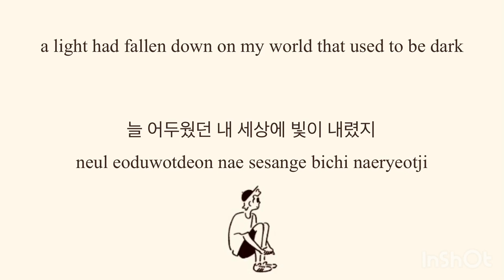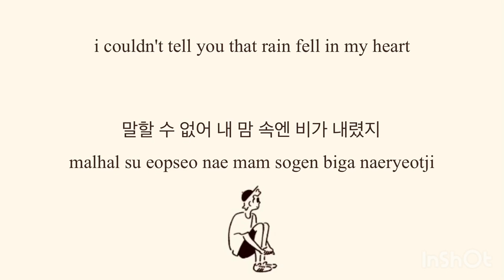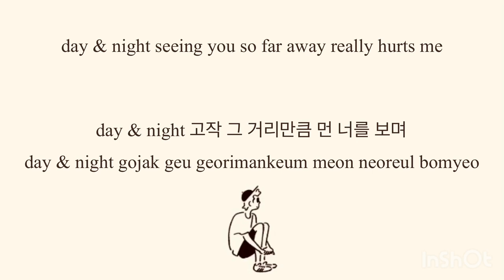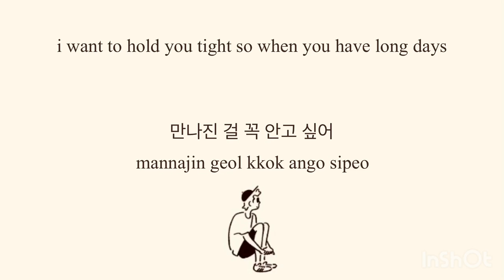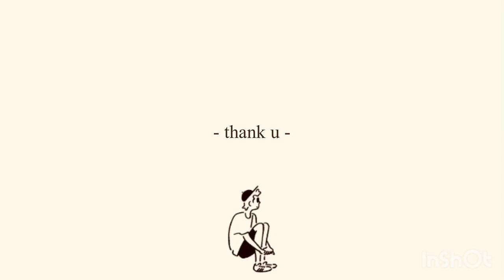jung seung hwan - day & night ost. start up lyrics (eng sub)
i made this just for fun. all the content pure just for sharing. hope u like the video. sorry for any mistake cmiiw✌️

lyrics :
janjanhan ullimieotji
neul eoduwotdeon
nae sesange bichi naeryeotji

neon geugeol alkka
ttaeroneun silbaram gachi
mundeuk tteoolla
miso jinneun yet chueok gachi
neon naege wasseo

Day & Night
urin geu georimankeum
meon gireul dora mannajin geol
kkok ango sipeo
ne jichin haruga
swil su inneun

kkok nayeosseumyeon hae
gakkeumeun uulhaejyeotji
malhal su eopseo
nae mam sogen biga naeryeotji
neon arasseulkka

neol ilneun kkumeul hemaeda
kkaemyeon gipeun hansum geu dwiro
gaseum aryeowa

Day & Night
gojak geu georimankeum
meon neoreul bomyeo apahago
sumaneun bamgwa
deo maneun nat dongan

saranghan nareul
ara jugireul
malhae jugireul
haega tteugi baro jeon saebyeogi
gajang eoduun georago

Oh Day & Night
geu georimankeum
kkok ango sipeo
ne jichin haruga
swil su inneun got
kkok nayeosseumyeon hae